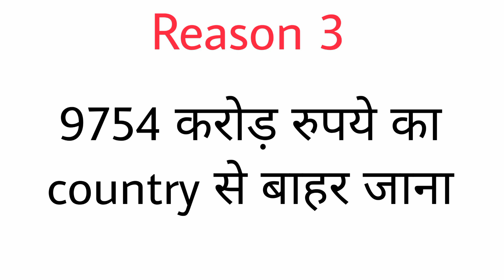The Top 3 Reasons Why BYJU's ED-RAID is a Game-Changer!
byjus ed raid, why ed raid byjus